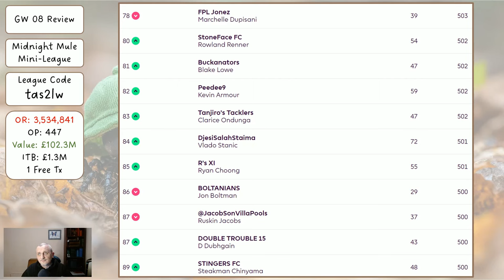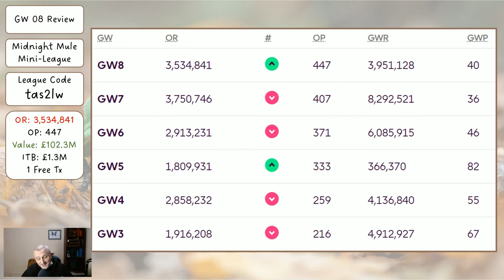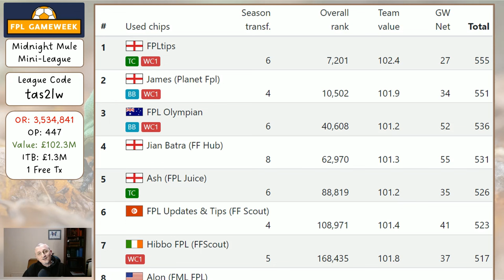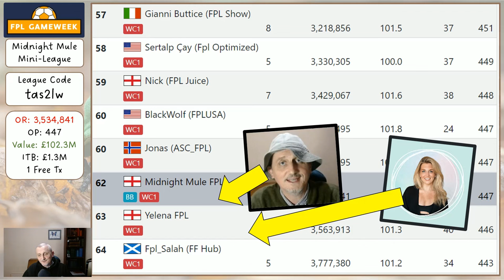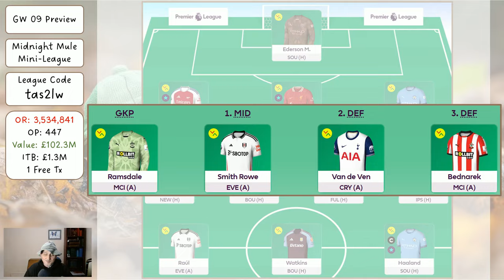FPL Gameweek 9 - My Team Preview